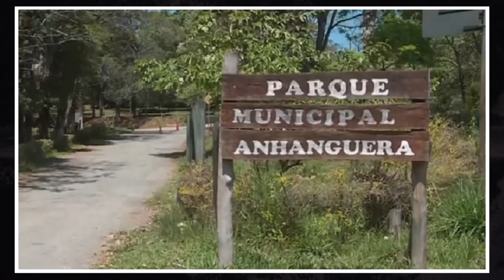CASO RAÍSSA - PARQUE ANHANGUERA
Caso Raíssa, Perús, parque anhanguera, o que sabemos, o que aconteceu, história, CEU,